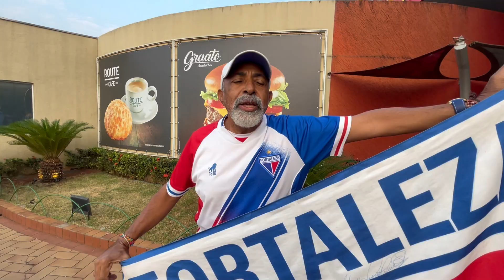DIÁRIO DE BORDO SUL-AMERICANA - Últimas paradas antes de atravessar a fronteira | Dia 04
tvc tvceara futebol fortaleza sulamericana | Acompanhe o quarto dia do emocionante diário de bordo do jornalista Tiago Oliveira, enquanto ele nos leva nos bastidores da viagem para o Uruguai, preparando-se para o grande jogo do Fortaleza contra a LDU na Sul-Americana.